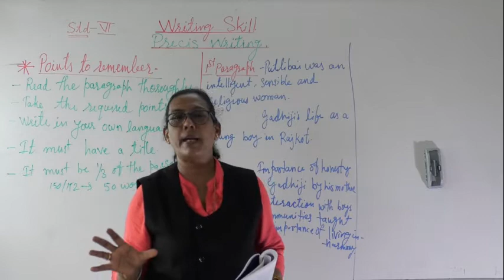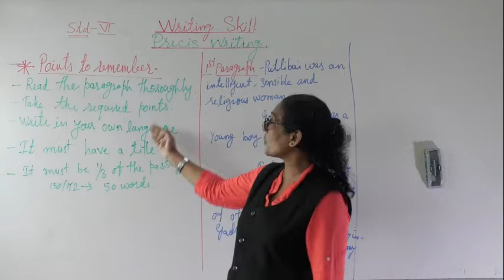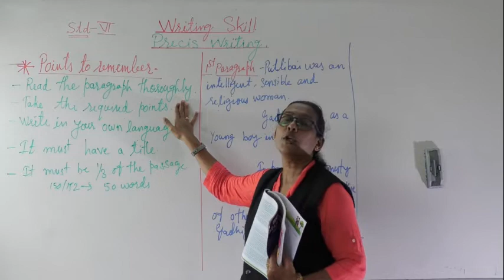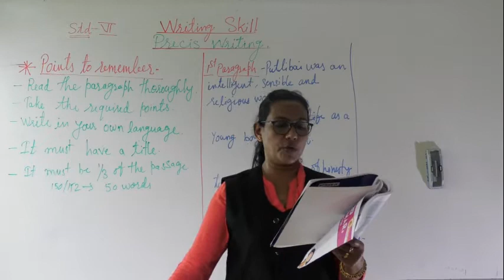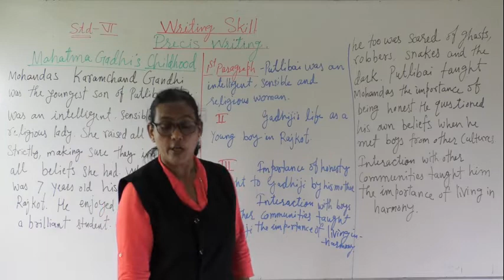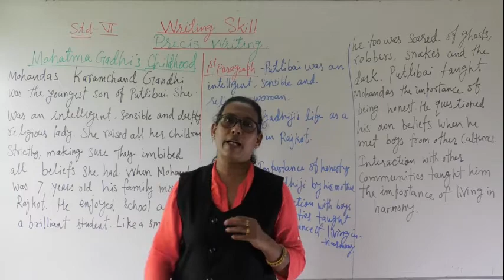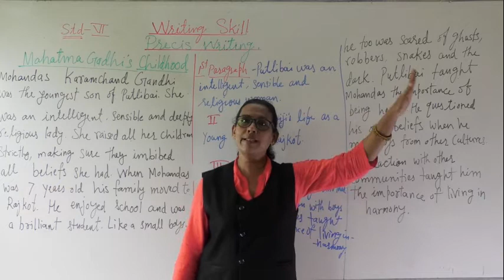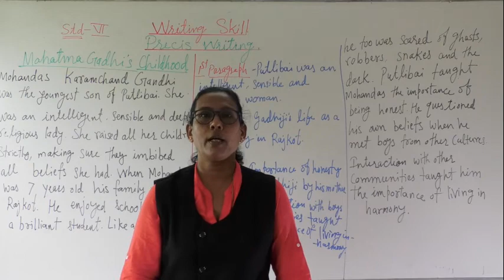PRECIS WRITING , CLASS VI ENGLISH